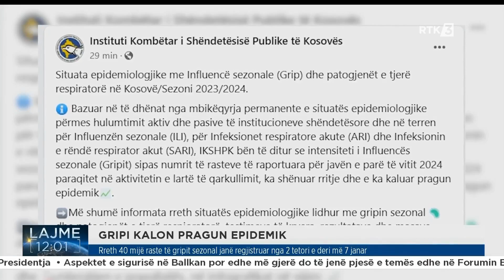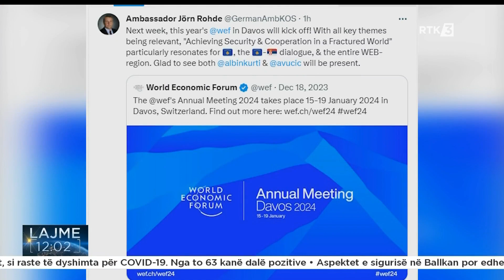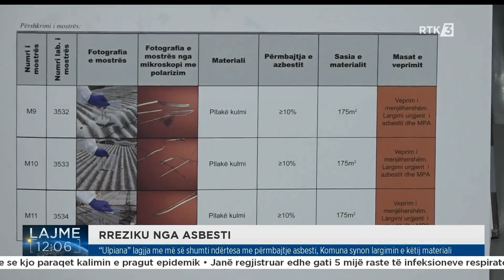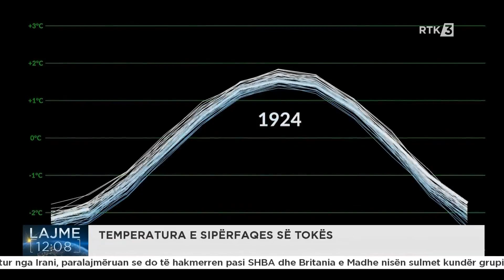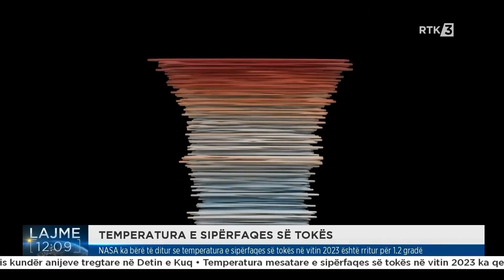Lajme 12:00 13.01.2024